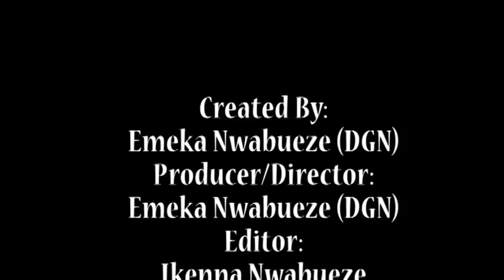FAITH TV SERIES, with Rev. Joshua Ehi-Ojade, TOPIC: The Power Of Freedom. JOBEM